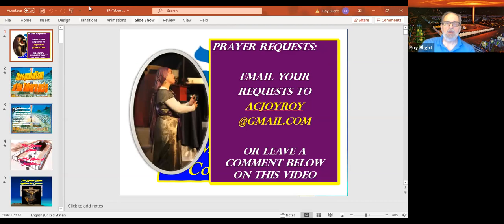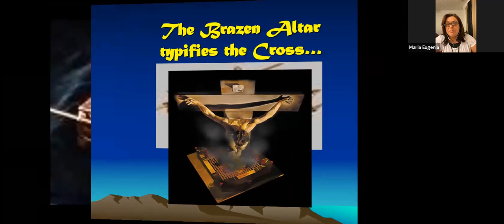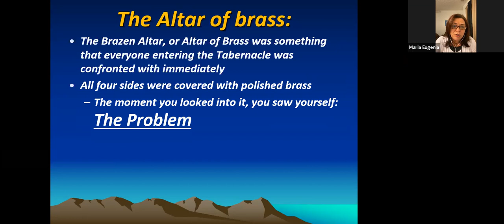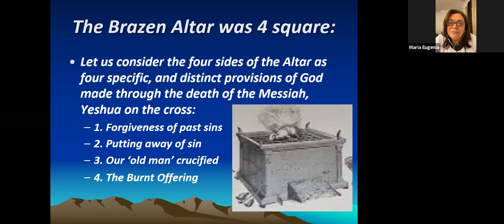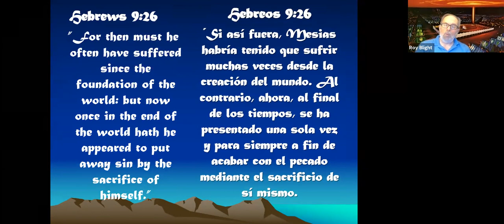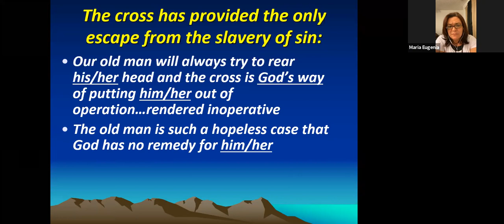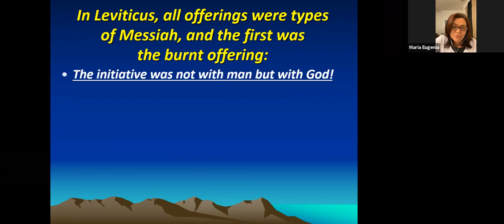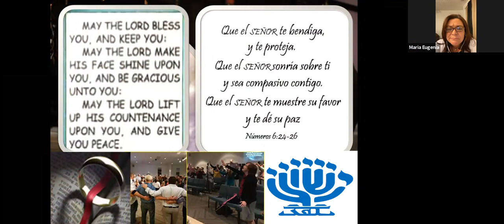Symbolism of the Tabernacle: The Brazen Altar and the Cross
Symbolism of the Tabernacle:  The Brazen Altar and the Cross of Yeshua the Messiah!  His blood shed for us!